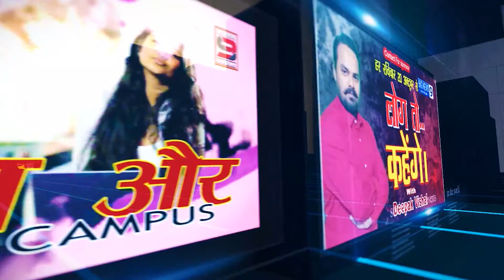पंचायत चुनाव कब होगा, कितने चरणों में डाले जायेंगे वोट पूरा समीक्षा "पंचायतनामा" Episode-01